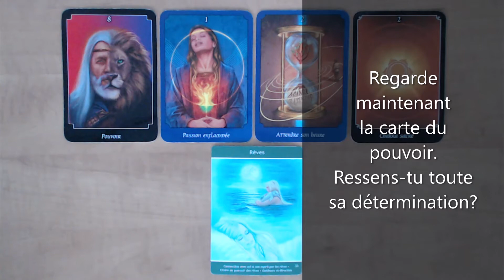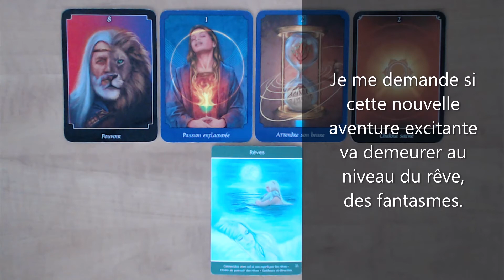Tarot surprise! Que de désirs!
Publication de vidéos divertissantes inspirées de jeux de tarot dont celui de John Holland; Le tarot psychique ainsi que l'Oracle de l'Âme Intuitive de Lisa Williams, médium et clairvoyante.
Isabelle